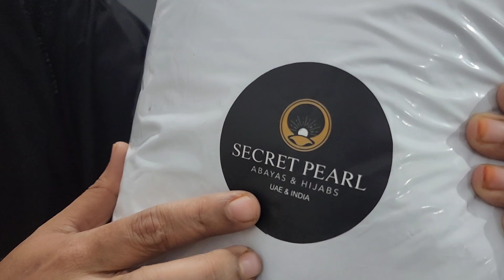മലപ്പുറം കൂരിയാട് സൂര്യകാന്തി പാടം | Sunflower Garden In Malappuram